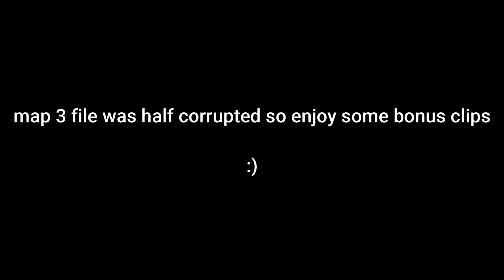The BEST COLLEGE OVERWATCH MATCH !!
Hello in todays video I show clips from games from this week. This game has ranked us 8th. In 2 weeks we will be in playoffs. Let me know if you would want more games down below.
PLEASE SUPPORT ME BELOW
Support Editor
Other channel: efizzy EXTRA
Sens:
Mouse sens: 11.5
1600 DPI
Display:
Res: 1920x1080 & 1750x1080
Refresh rate: 144.00 Hz
Aspect ratio: 16:9 and 4:3
Field of view: 103
GEAR:
Keyboard: Ducky One 2 Mini
Monitor:  (144hrz)Sceptre Curved  (75hrz)Sceptre Curved
Mousepad: Glorious 3XL Extended Gaming Mouse Pad